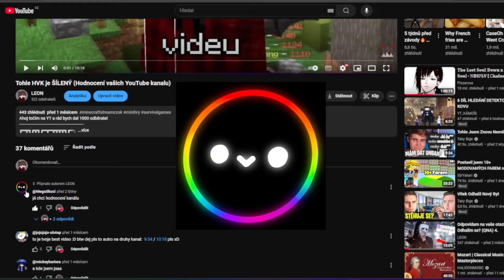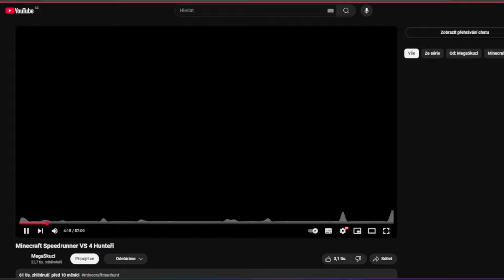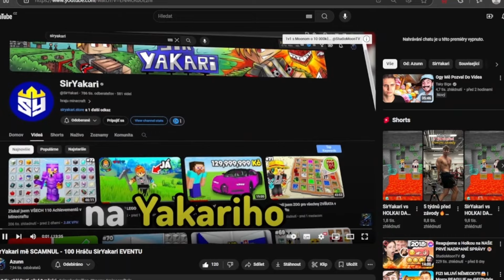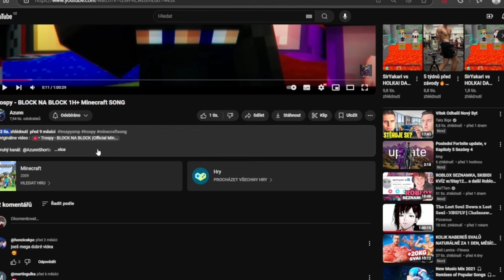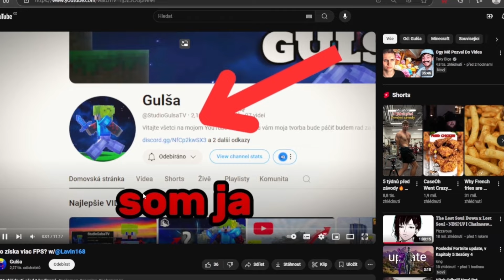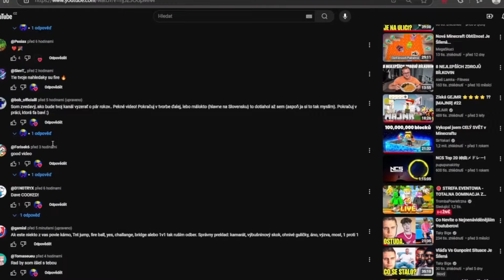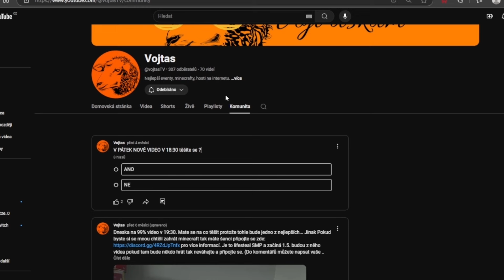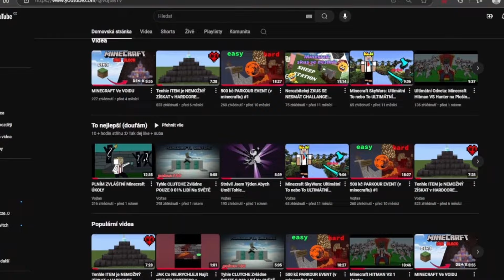Hodnocení vašich kanálu! 👌 MegaSkuci chce ohodnotit kanál! (HVK)💥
⚫Muj minecraft nick: LEON_CZE

⚫Dis. server v info. kanálu

⚫Streamy probíhají náhodně ale většinou v pátek  a sobotu večer okolo 20:00 až 22:00 🔴
⚫1. Strih:   / @molikorn13
⚫2. Strih:  LEON
⚫Specialní k tomuto videu:
▶️PŘIŽIVOVÁNÍ - BERTE TO ZE SRANDY :D

LEON